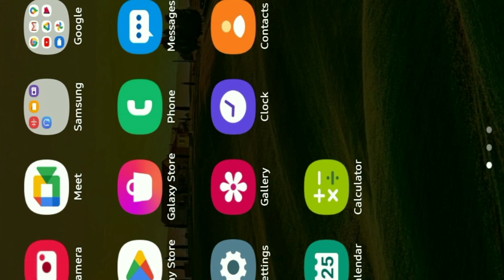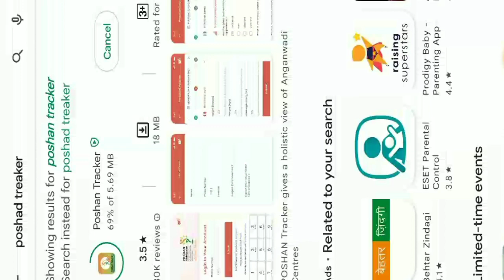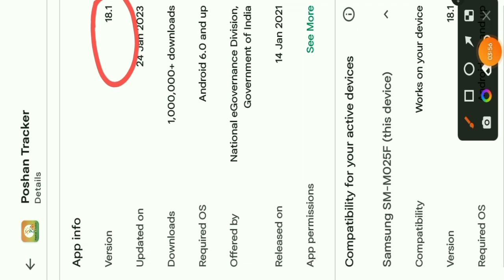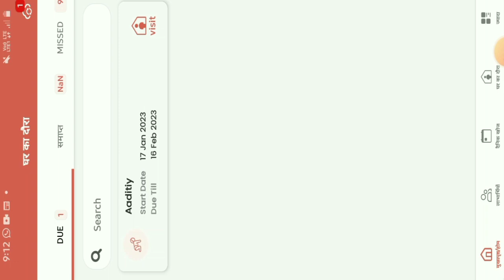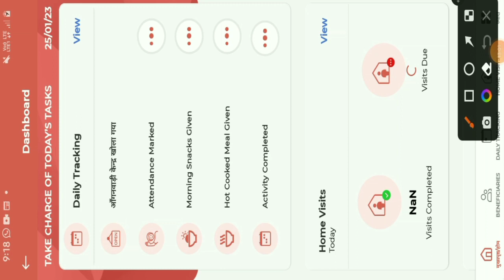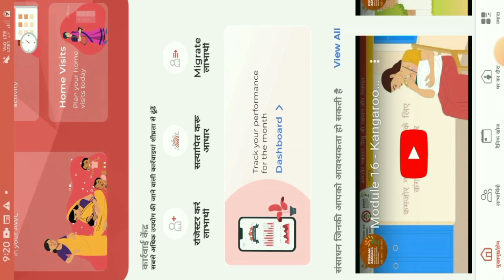Poshan tracker new Latest update 18.1 || बदल गया पोषण ट्रेकर डैशबोर्ड || होम पेज || इस तरह समझे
Poshan tracker new Latest update 18.1 ||  बदल गया पोषण ट्रेकर का होम पेज ||  इस तरह समझे